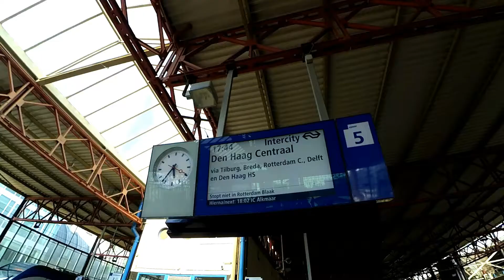Holland - Rotterdam | Markthal | Cube Houses 🕋 | Yi cam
📍 Rotterdam Holland 🇳🇱
🇪🇸Nuevo vídeo señores, esta vez estamos en la ciudad moderna de Rotterdam, un lugar que desde luego, no te dejará indiferente por sus edificios modernos, nos ha impresionado muchísimo los mercados Markthal y Fenix Food Factory, una parada obligatoria para reponer fuerzas antes de seguir, justo al lado estan las Casas Cubo ( Cube Houses ), parece mentira que haya gente viviendo dentro, una pasada. También cabe destacar el diseño del puente Erasmusbrug y Oudehaven o lo que es lo mismo, la parte antigua del muelle y  la parde del muelle es precioso espero que les guste.

🇪🇸New video guys, this time we are in the modern city of Rotterdam, a place that certainly will not leave you indifferent due to their modern buildings, we have been very impressed by Markthal and Fenix Food market, must visit to eat something before carry on, just next to it, you can see the Cube Houses, it it unbelievable that some people living inside. Also note the design of the bridge Erasmusbrug and Oudehaven or what is the same, the old part of the pier and the spring of the pier is beautiful I hope you like it.

📷EQUIPMENT I USE IN THIS VIDEO:
YI ACTION CAM

UBER → migueln449ue get £3 off
AIRBNB →Sign up for Airbnb and get £25 off your first adventure.